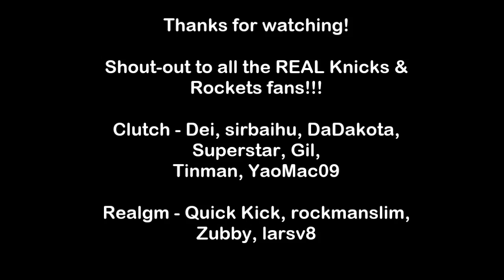Jeremy Lin Highlights FAIL | OKC Thunder vs Houston Rockets | 2013 NBA Playoffs Game 1| Apr 21, 2013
Jeremy Lin, aka "Linsanity", never ceases to amaze us!

Just keeping it real...LOFs fall back!

Highlights...or should I say LOWLIGHTS? of still currently Overrated and Overpaid player Jeremy Lin, especially by the LOFs. This game was played on Sunday, April, 21, 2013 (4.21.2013).

Jeremy Lin finished with a pathetic 4 points and 4 TURNOVERS in 33 minutes of play on 1-7 FG!!! HAHAHA

Jeremy Lin 林書豪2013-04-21火箭vs雷霆 Playoffs Game1
[1080][HD] 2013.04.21 火箭 vs 雷霆 Jeremy Lin 林書豪 29分 8助攻 Rockets Thunder